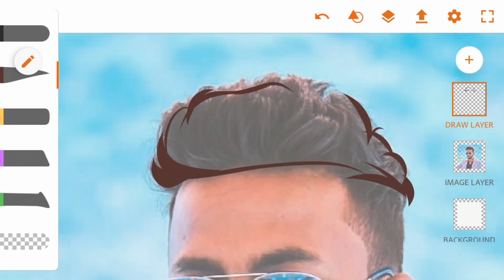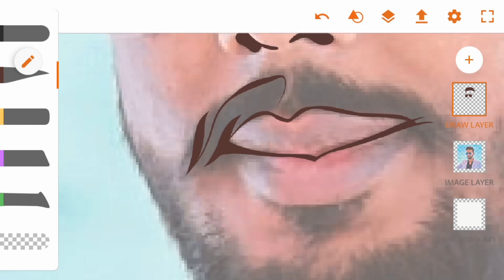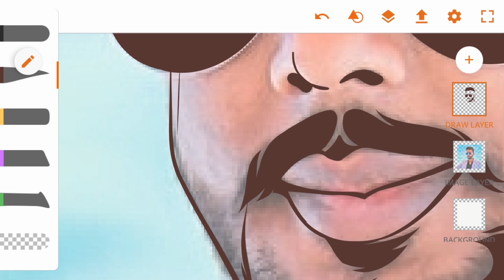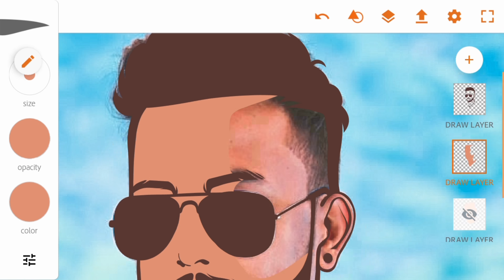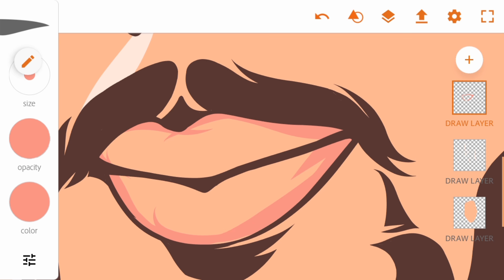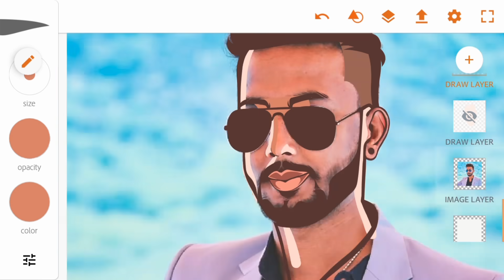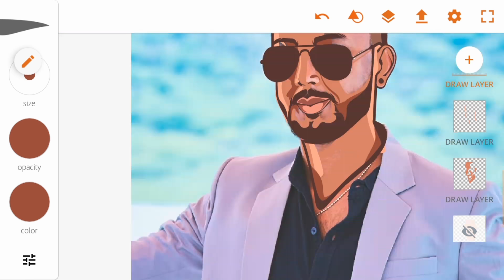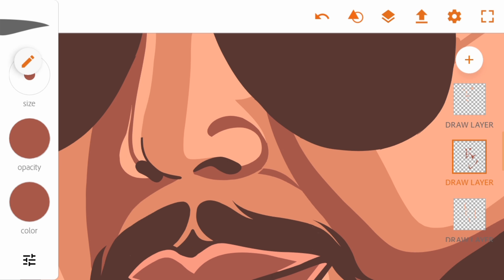Face Logo in Adobe illustrator Draw | Timelapse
Created on android (Samsung Galaxy Note - 5) with S-Pen
This is a paid artwork for Customer
created on 3600×3600 resolution canvas in Adobe illustrator Draw